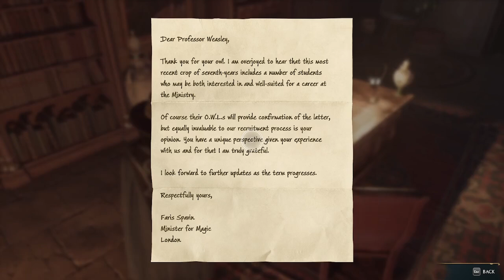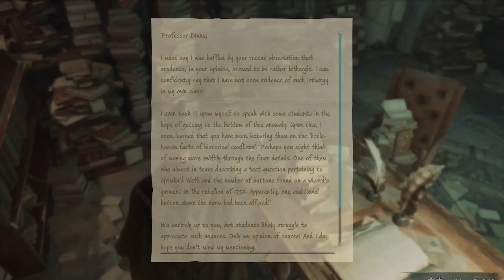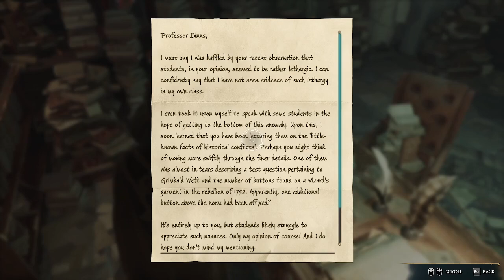Let's Play Hogwarts Legacy - Episode 27: Have you seen the Moon?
In this episode the hunt begins for the statues that strike fear into the heart of Moon.